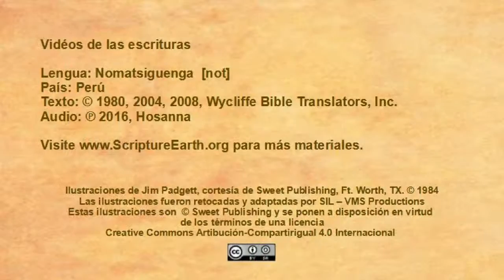Nomatsiguenga - Acts 9:1-19 “The Conversion of Saul” [not]